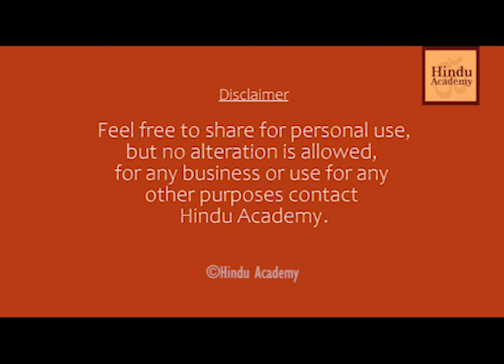How do we elevate ourselves spiritually